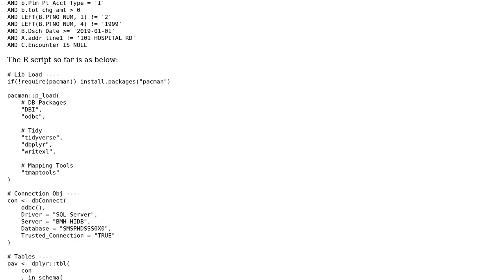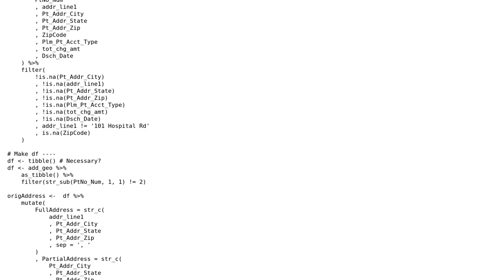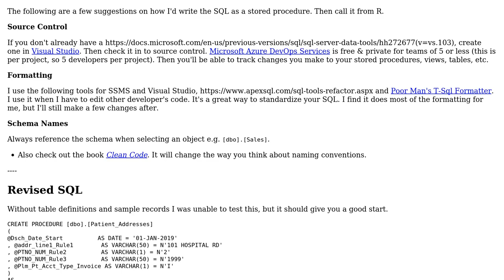Code Review: Reading customer data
With thanks & praise to God, and with thanks to the many people who have made this project possible! | Content (except music & images) licensed under CC BY-SA | Music | Images & others | With thanks to user mdfst13 user MCP_infiltrator user aduguid and the Stack Exchange Network Trademarks are property of their respective owners. You are responsible for your own actions.